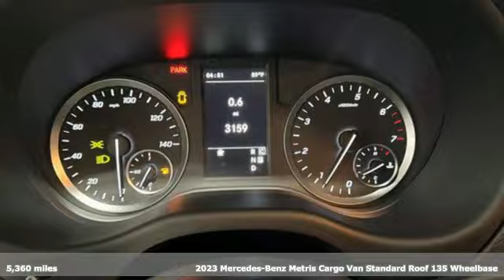Certified 2023 Mercedes-Benz Metris Cargo Van Lynnwood WA Seattle, WA RV23003 - SOLD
Year: 2023
Make: Mercedes-Benz
Model: Metris Cargo Van
Trim: Metris Cargo Van Standard Roof Gas 135" RWD
Transmission: Automatic
Color: Arctic White
Interior: Black
Mileage: 5360
Stock #: RV23003
VIN: W1YV0CEY4P4327277
FACTORY CERTIFIED PRE-OWNED! 1 Year Unlimited Mile Warranty on top of any remaining portion of the original 4-year/50,000 mile warranty.2023 MMCA3G $40,2009147 Arctic WhiteOptionsC03PKG Premium Safety $1,084CL3 Leather steering wheelF68 Exterior mirror heated and electr. adjustableJA7 Blind Spot AssistJF1 Rain sensorY10 First aid kitD12 Roof rails $477D50 Full-length partition $322RN4 Tyres 235/55 R17 RFRS7 Steel wheels 6.5 J x 17VA3 Sidewall paneling, hardboard $340VU9 Black leatherette $81SUBTOTAL $42,504ZUFR Delivery & Destination charge $1,895- TOTAL - $44,399

Address:
17800 Highway 99